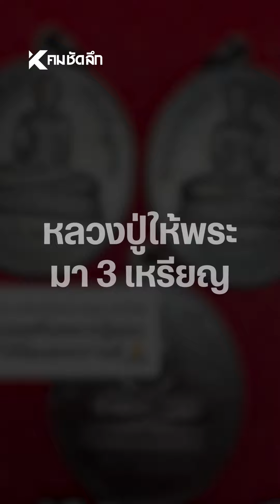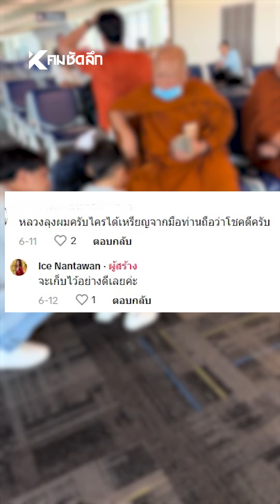ไม่มีใครบอก หันไปอีกทีลูกทำให้อึ้ง | SCLcc111 : คมชัดลึก ออนไลน์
ในระหว่างรอขึ้นเครื่องบิน จู่ๆ ลูกชายก็ลุกขึ้นแล้วเดินไปกราบหลวงปู่ที่รอขึ้นเครื่องเดินทางไปเชียงใหม่ แล้วหลวงปู่รูปนั้นคือหลวงปู่บุญทัน ฐิตสีโล และหลวงปู่น้อย เป็นบุญของหนูมากเลยลูกได้รับเหรียญจากมือท่านมา